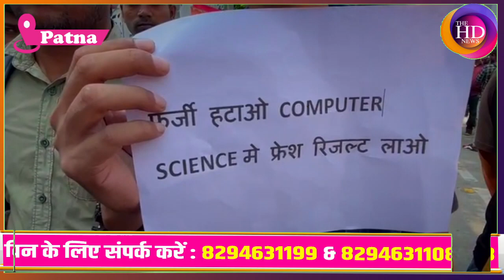BPSC रिजल्ट में गड़बड़ी के आरोप पर Nitish के MLC Neeraj Kumar जोड़ने लगे हाथ, कहा-आरोप लगाने वाले ..